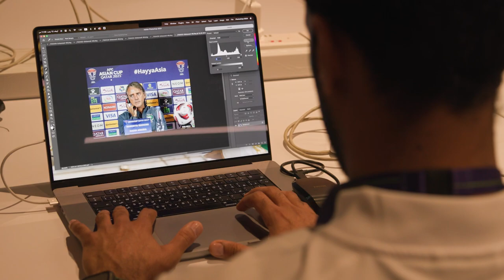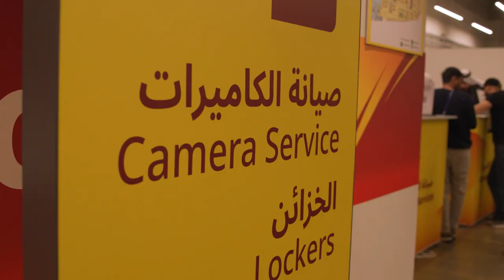Main Media Centre at Asian Cup Qatar 2023™ | المركز الإعلامي كأس اسيا قطر 2023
Journalists and photographers talk about the importance of the Main Media Centre during their coverage of the AFC Asian Cup Qatar 2023™.

 يلقي الصحفيون والمصورون الضوء في هذا الفيديو على أهمية المركز الإعلامي الرئيسي خلال تغطيتهم لكأس آسيا AFC قطر 2023